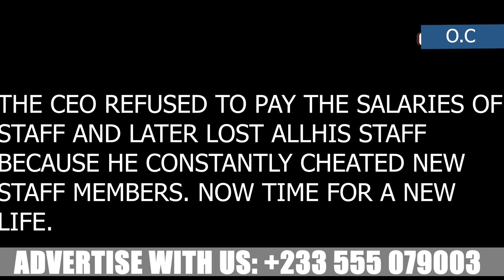Wicked Chief Executive Officer refuses to pay salaries and mistreats his staff little did he know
OXIDE CHRONICLES STUDIOS is a channel that tells life lesson stories of people and how they can learn from mistakes of others to prevent themselves from same mistakes.